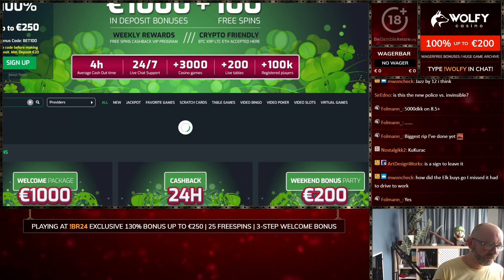Aztec EXTRA Gold! First Buy LUCK!!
for awesome casino content, competitions and much more!